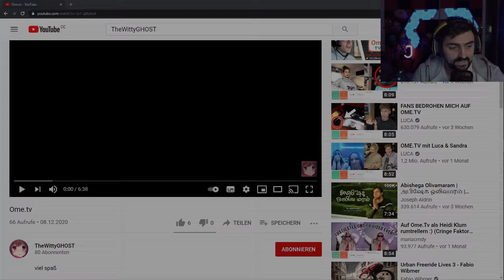Julien Entertainment Reagiert auf TheWittyGHOST! Reaktion der Woche! #01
Heute im Video gibt es meine Reaktion von einem Livestream! Wird außerdem versucht jede Woche durchzusetzen! Reaktion  der Woche!
Julien Entertainment Reagiert auf TheWittyGHOST!
Reaktion der Woche! #01

Alle Spenden sind Freiwillig!

Meine Top Videos!

Leute jetzt Neu! Ihr könnt mir Kostenlos Spenden wenn ihr hier auf dem Link klickt! Ich habe von Loots einen Key gesponsort bekommen :)